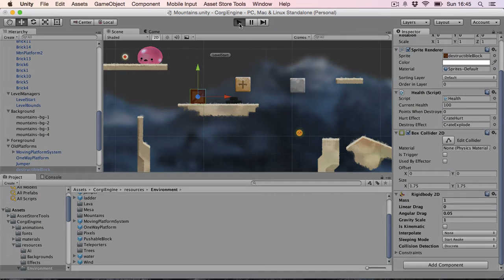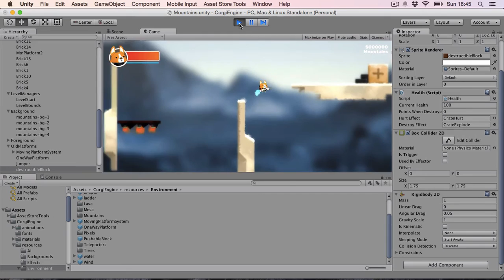Corgi Engine Tutorial : Basic Physics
This is a tutorial for the Corgi Engine, the best 2D platformer on the Asset Store

Learn how to implement basic physics interaction within the Corgi Engine.